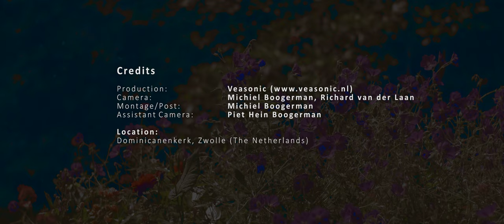Cloister Garden 4K/UHD | Ultra-HD | 4K Resolution | Digital Cinema | Panasonic GH4 | SpeedBooster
Dominicanenklooster en -kerk. Een huis, liggend tegen het oude stadscentrum van Zwolle, met een rijke traditie van verkondigen, wonen, bidden, vieren en studeren. Tot op de dag van vandaag een bewoond huis én een vrijplaats voor moderne mensen om te studeren, te bezinnen en te vieren.

Dominican Monastery and Church. A house, lying on the old city of Zwolle, with a rich tradition of preaching, living, praying, celebrating and studying. To this day, an occupied house and a sanctuary for modern people to study, reflect and celebrate.

Camera : Panasonic GH4 (4K) (incl. Metabones MFT/Nikon Speedbooster) (Cine-D -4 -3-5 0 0)
Lens : Nikon 24mm f/2 AI-s, Nikon AI Macro 105mm f4, Nikon 50mm F1.2, Tokina AT-X 116 Pro DX AF 11-16mm f2.8.
Tripod : Kessler Hercules 2.0 Head, Kessler K-Pod Tripod System, Kessler K-Flex Dolly Track System, Sachtler FSB-4 75 CF.